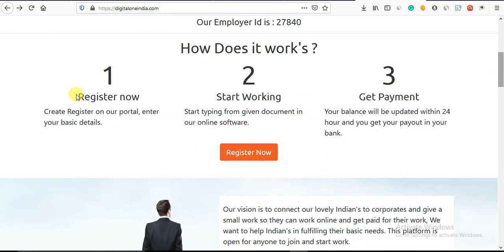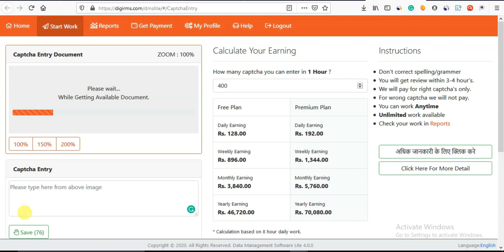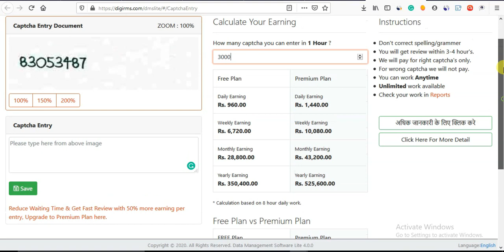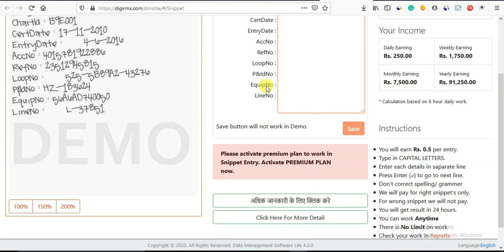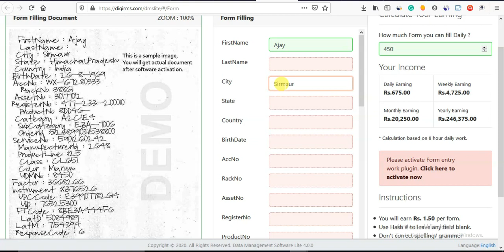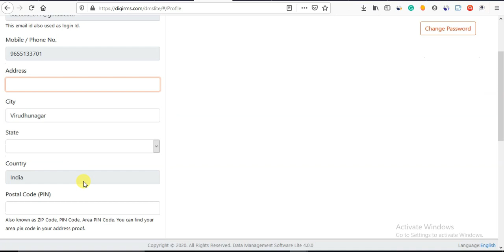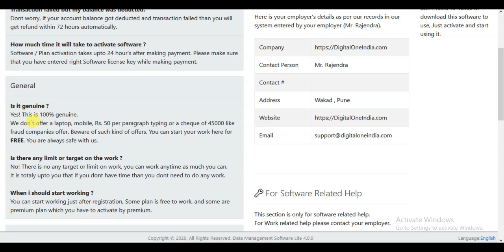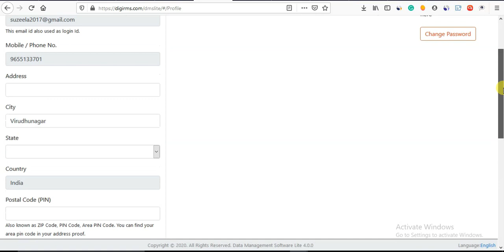Best Work from home for all | Earn money online | Part-time job | captcha, form-filling | Tamil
Best Work from home for all | Earn money online | Part time job | captcha, form-filling, data entry in tamil

Best part-time income on '' Online data entry Job, captcha, form filling work. 100% genuine. 100% free joining. Zero Investment. வீட்டிலிருந்து மாதம் 67,000 ரூ. வரை சம்பாதிக்கலாம்.

Genuine work from home TAMIL

Best work from home in tamilnadu

 online earning money Tamil

online earning tips in Tamil

captcha working job tamil